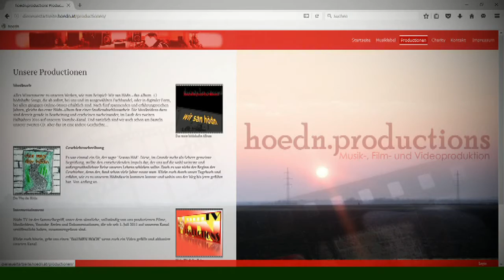hoedn.productions (Das Intro)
Worum geht es bei den Hödn eigentlich, außer, dass sie ein Musiklabel gegründet haben und ständig am Produzieren geiler Muke und nicer Videos sind?

Erfahrt dies und noch viel mehr über uns in diesem Intro oder auf unserer

oder zum downloaden auf I-Tunes und vielen weiteren Downloadportalen und natürlich streambar auf Spotify und Deezer!

Viel Spass auf den Hödnseiten...

...wir hören und sehen uns!!! :-D